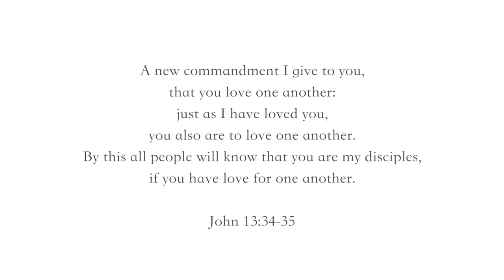Bonjour Paris! 4 Days In Paris | VLOG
My trip to Paris was way too short but I did manage to visit some hot spots. Although I did not vlog much on this trip, I hope you enjoy this video!